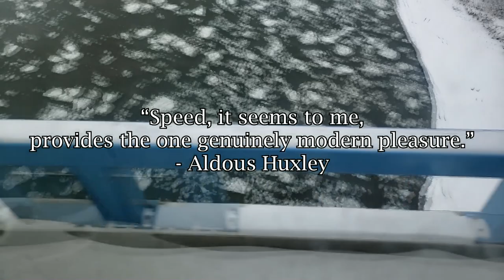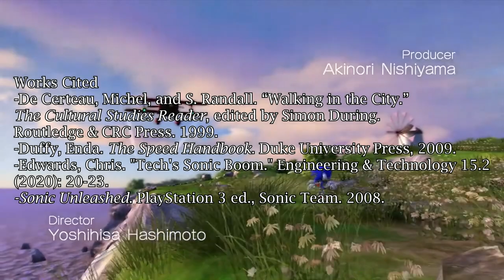How Sonic Unleashed Sees its World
Yet another video made for a university final! This one was a treat to work on, plus it got me a dang good grade AND my Sonic-oblivious professor still asked if I was interested in helping do some research this summer. So to all my fellow uni students out there: have faith in Sonic.
Works Cited
- De Certeau, Michel, and S. Randall. “Walking in the City.” The Cultural Studies Reader, edited by Simon During. Routledge & CRC Press. 1999.
- Duffy, Enda. The Speed Handbook. Duke University Press, 2009.
- Edwards, Chris. "Tech's Sonic Boom." Engineering & Technology 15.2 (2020): 20-23.
- Sonic Unleashed. PlayStation 3 ed., Sonic Team. 2008.

All game footage recorded by yours truly, directly from PS3 via capture card
Out-of-bounds Sonic Generations footage from BoundaryBreak